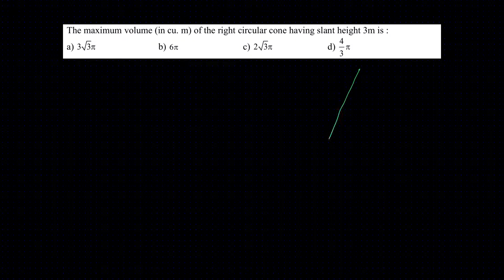[JEE Main 2019 January 9th] [Solution to Q2] [Malayalam] [Iqbal Sir Classes]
The maximum volume of the right circular cone.